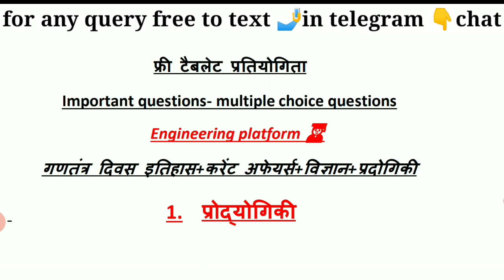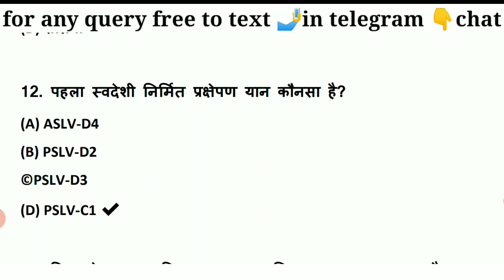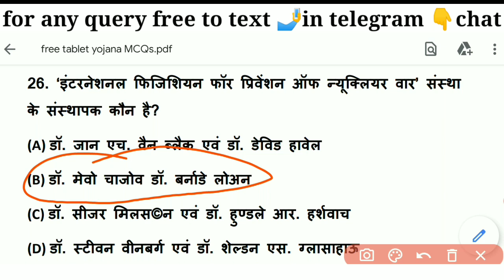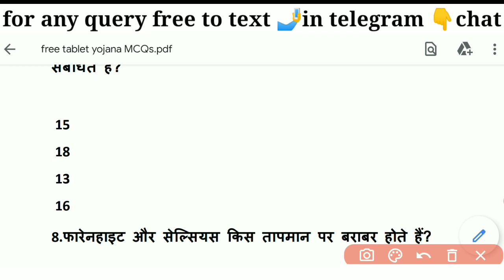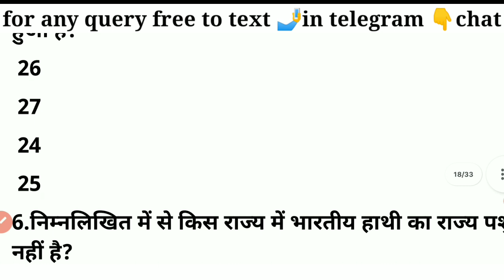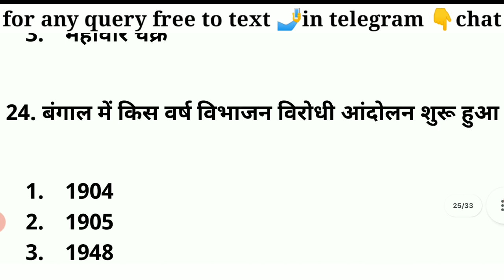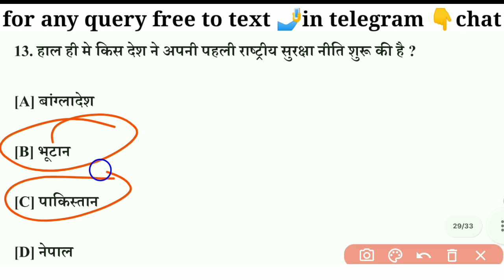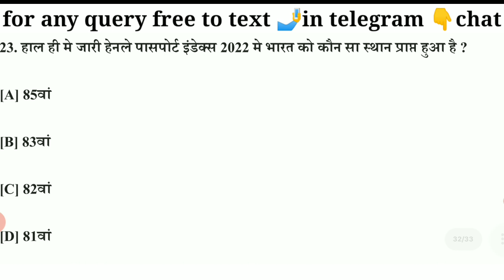फ्री टैबलेट प्रतियोगिता बहुविकल्पीय प्रश्न | free tablet latest news | Urise portal free tablet news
hllo champions!
Welcome to your channel Engineering Platform,
Aaj hum es video me Free tablet latest news today and today tablet distribution with free smartphone news today.
In some colleges urise portal tablet news a rhi hai aur sath hi urise portal free tablet news how to register for free tablet yojana jisko registration kaise karein ke nam se jana jata hai.
urise par registration kaise karein sath hi urise portal registration form आज के करेंट अफेयर्स aur kuchh MCQs multiple choice questions बहुविकल्पीय प्रश्न today ke bare me charcha karege.

some special topics:
1. free tablet pratiyogita questions
2. tablet pratiyogita urise portal quiz praparation
3. urise portal questions preparation today Mcqs in Hindi
4.free tablet quiz in hindi free tablet quiz taiyari kaise kare
5. current affairs in Hindi National international current affairs today